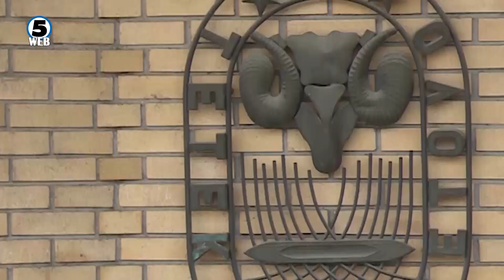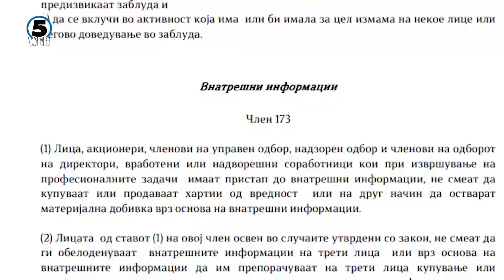Имало ли инсајдерско тргување со акциите на Тетекс?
Се продавале ли незаконско акции од комбинатот Тетекс ?!